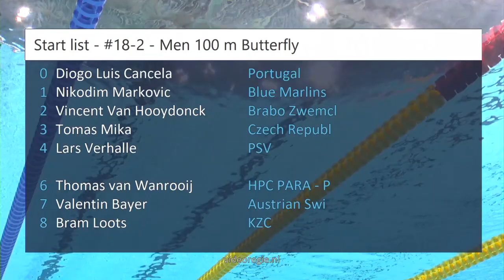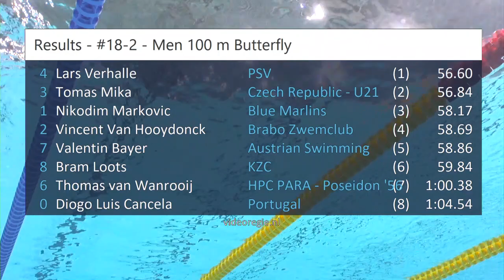#18-2 - Men 100 m Butterfly - EQM 2023 | Zwemmen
EQM 2023 - #18-2 - Men 100 m Butterfly